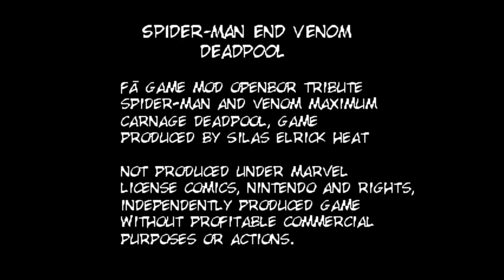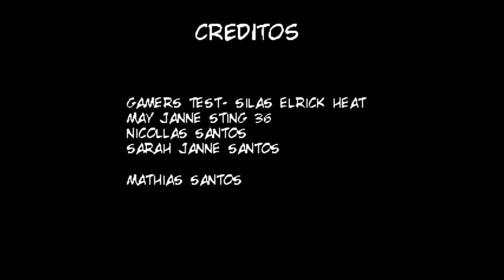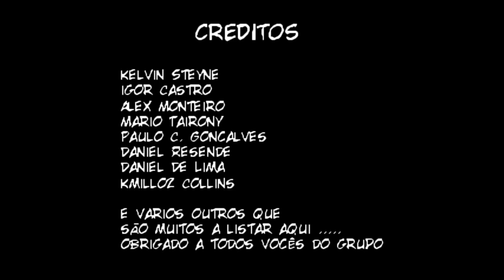Maximum Carnage Returns (OpenBor) PC - Walkthrough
Spider-Man & Venom – Maximum Carnage Returns features the Spider-Man, Venom and Deadpool characters as well as various ninemics from the classic Spider-Man & Venom – Maximum Carnage, originally released in 1994 for Super Nintendo and Mega Drive / SEGA Genesis.

We've all heard of Heat Games. The fan group creates some of the best games for OpenBoR. Great classics that acquire a new plot.
Well, now we can present you the OpenBoR game Maximum Carnage Returns V.1. 4.
In addition to the familiar elements from the retro consoles, in the game Maximum Carnage Returns there are also new characters that have been added. These are the infamous Dead Pool and the alternate image of Spider-Man in the form of Venom. Together, they all set off on a journey to break the Syndicate led by Symbiote Carnage.
This energetic brother of Venom, supported by other powerful villains from the Marvel universe has taken over the laboratory where he was created.
Now a team of three superheroes from the Marvel universe will have to overcome countless dangerous adventures.
Lots of action, good animation and more good good cinematics will make this game very interesting for you.

Released By: Heat Games / Silas Elrick Heat
Category: In progress (V.1. 4)
Genre: Beat 'Em Up
Platform: PC (Openbor)
Release Date: 2018